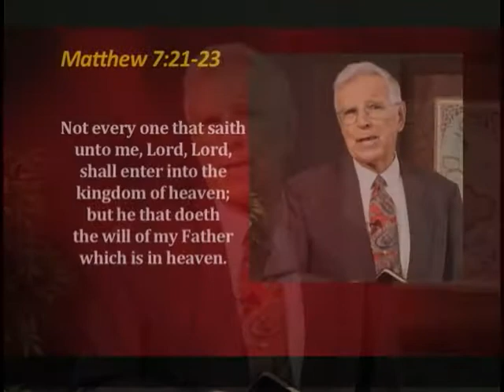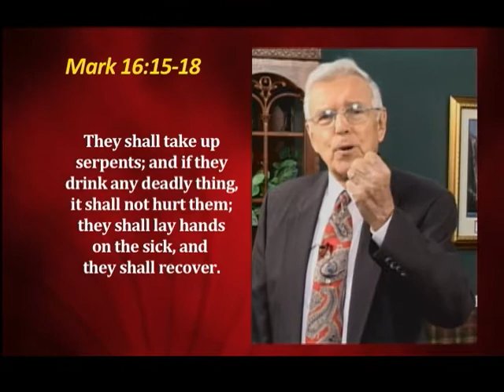Preaching the Gospel - 796 - How Do We Entrust Our Love To God?